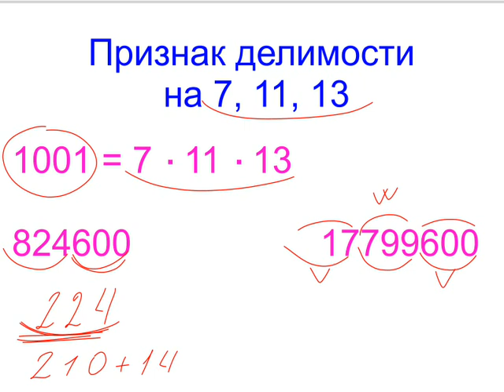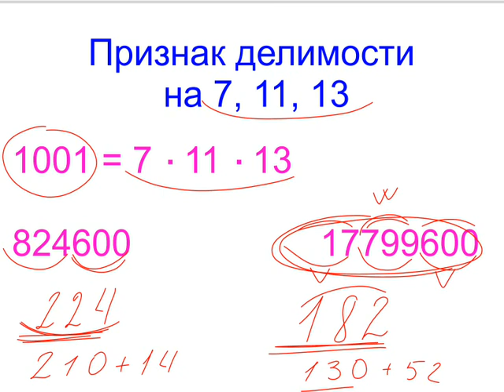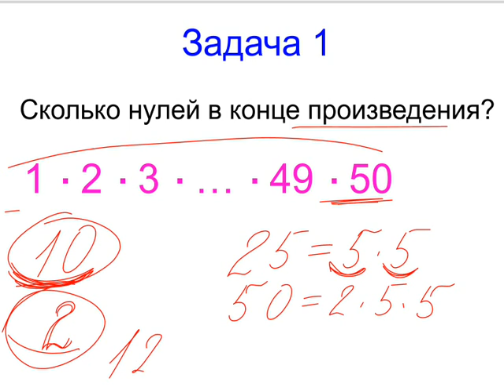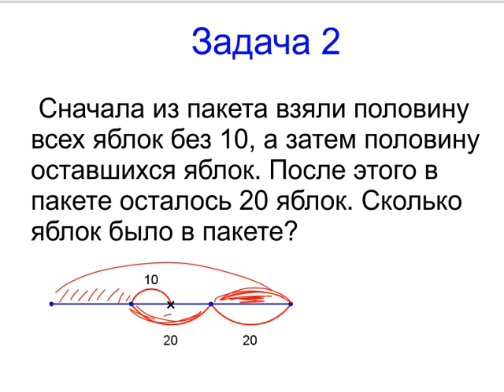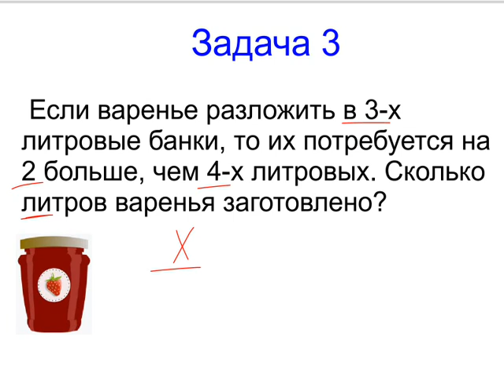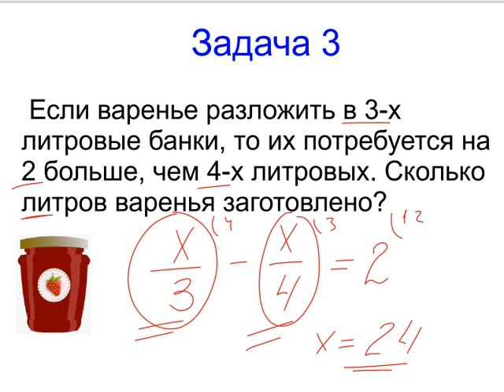Меташкола. Математика 6 класс 18 серия. Признак делимости на 7, 11, 13 и задачи.